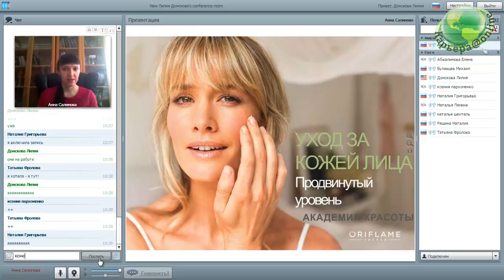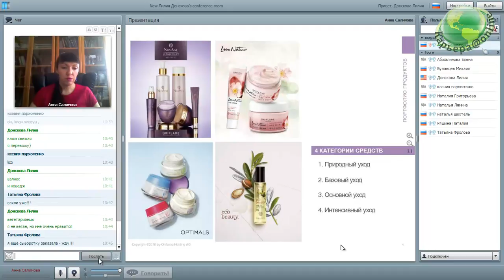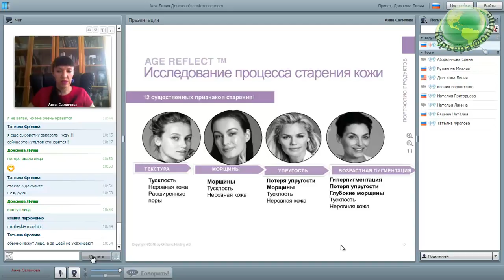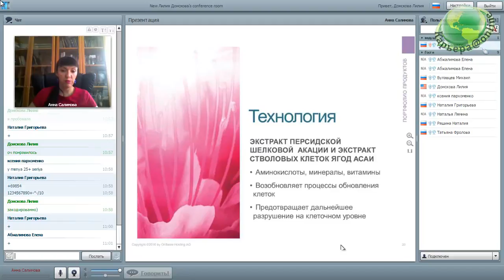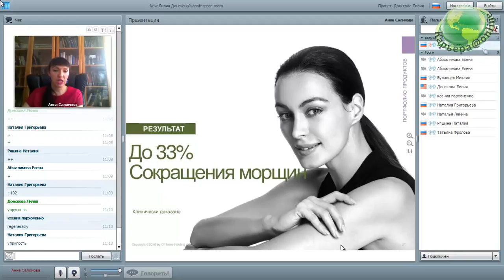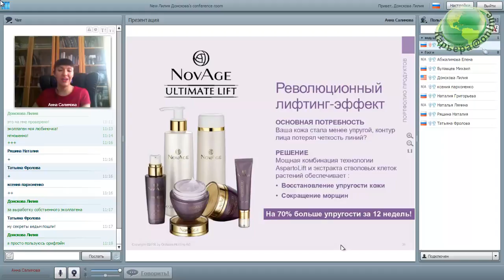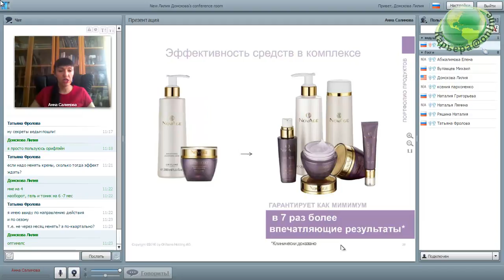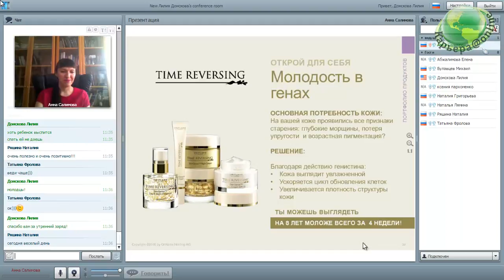Академия Красоты 28.12.16